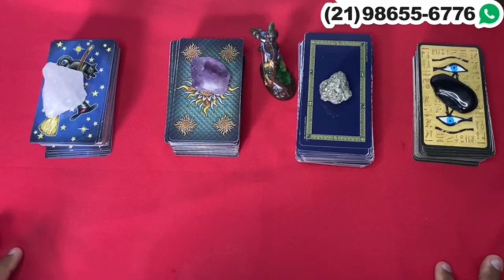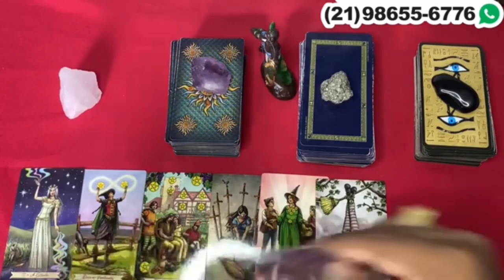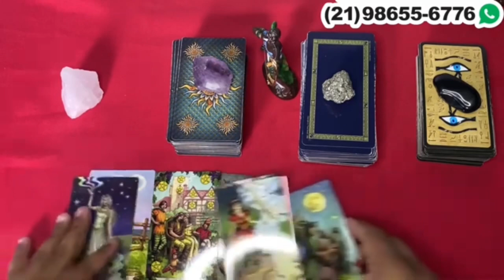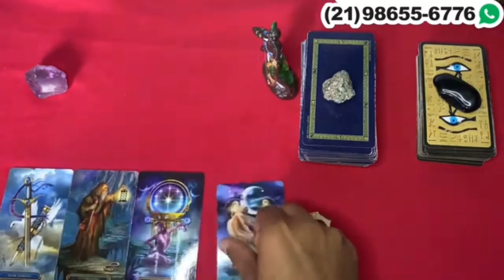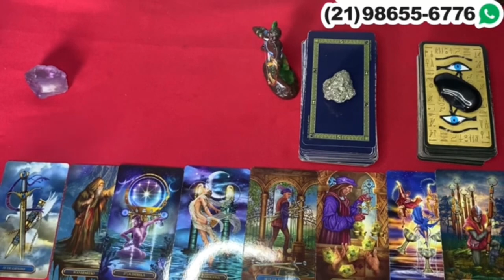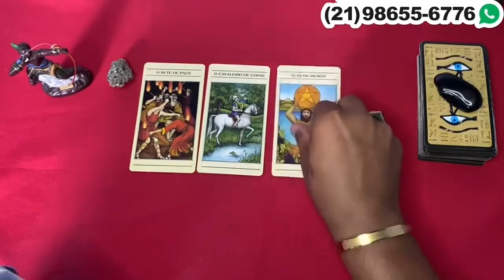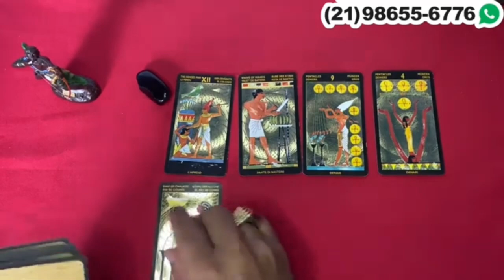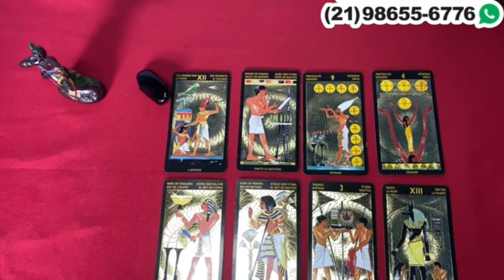🦉 O QUE ESPERAR DELE(A) PRA ESSA SEMANA? | Tarot Responde 💘